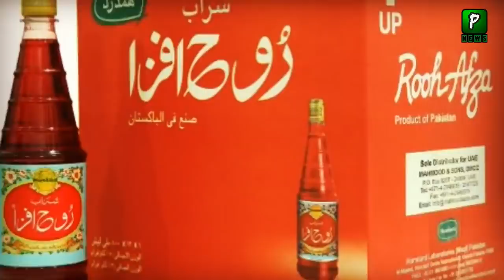بڑی خبر || بھارت کو ایک ہفتے کے اندر روح افزا مل جاتے گا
Rooh Afza Drink Supply Short In India